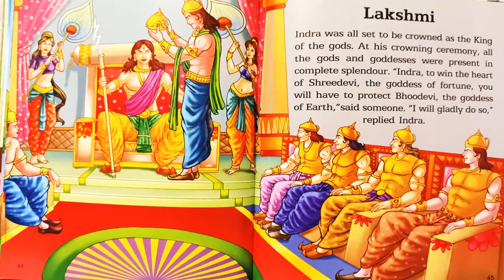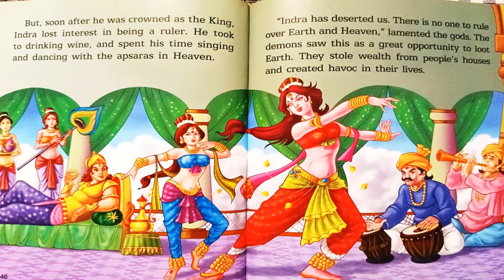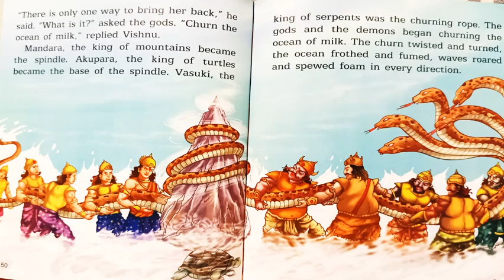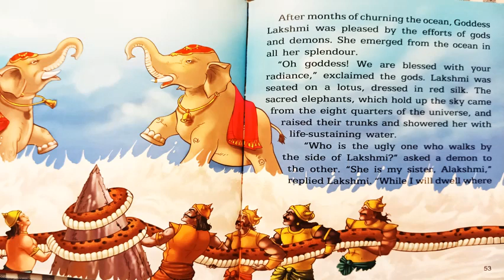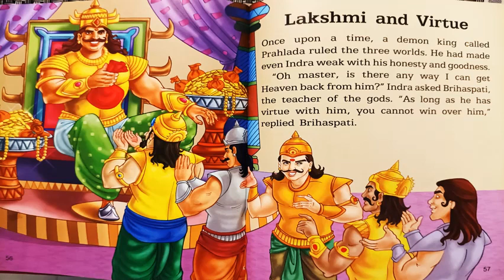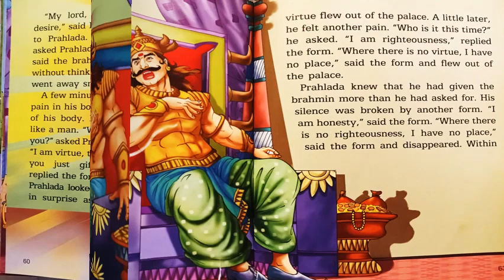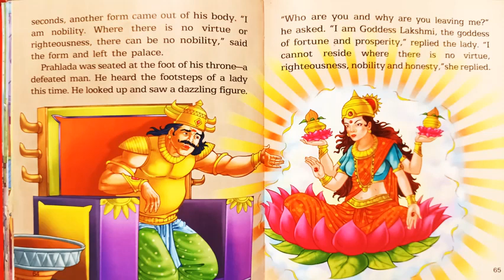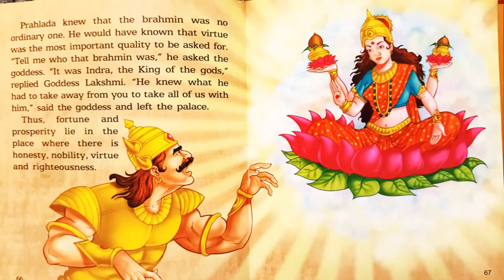Lakshmi | Read aloud for kids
Lakshmi was born from the stirring of the primordial milky ocean by the gods and demons. The name Lakshmi is derived from the Sanskrit word Laksya, which means aim or destination. Lakshmi is the goddess of wealth and prosperity of all forms, material and spiritual.